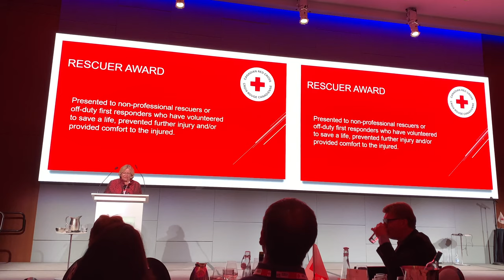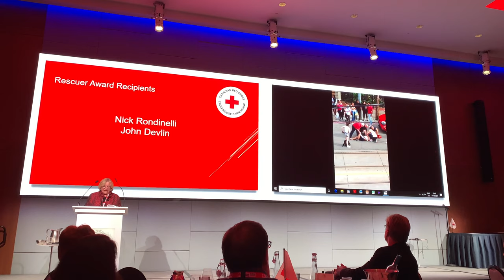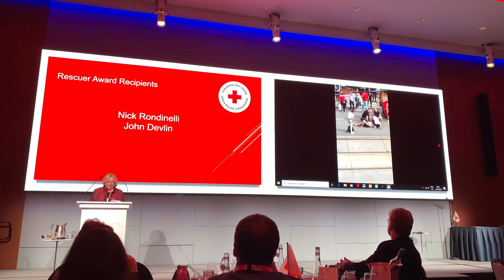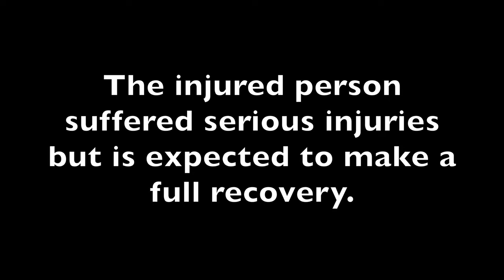Heart2Heart Receives Rescuer Award - Red Cross - Nick Rondinelli, CEO | Toronto News | First Aid CPR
Heart to Heart First Aid CPR Services celebrates CEO Nick Rondinelli and First Aid instructor John Devlin as honourable recipients to the Canadian Red Cross Rescuer Award of 2019.   On May 26th, 2019, at approximately 6PM (just 2 months shy of Heart2Heart’s 20th year anniversary) a tragic accident happened in front of the Heart to Heart First Aid CPR Services Inc. head office on Carlton St. in Toronto, Canada. Caught on CCTV and bystander video, Rondinelli and Devlin rushed to the scene of a “hit and run”, where one vehicle had clipped another car, causing a head-on collision with a man riding on a scooter. This award proudly recognizes the astonishing acts of everyday heroism, demonstrated by ordinary citizens or off-duty first responders.

WE OFFER:
☑ First Aid & CPR/AED Courses
☑ CPR/AED Only & BLS Courses
☑ Recertification Courses
☑ First Aid Instructor Courses
☑ Psychological First Aid Courses
☑ Babysitting Courses
☑ Professional Responder Courses
☑ Opioid Harm Reduction Courses